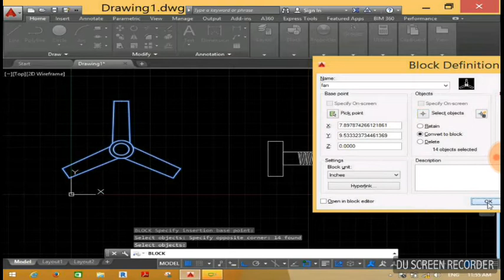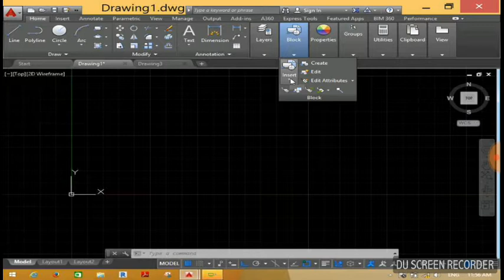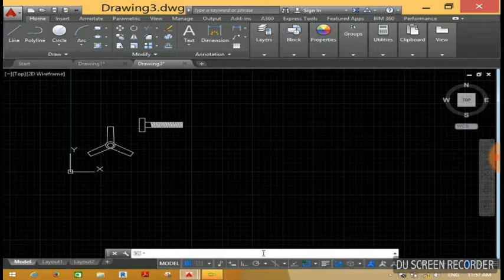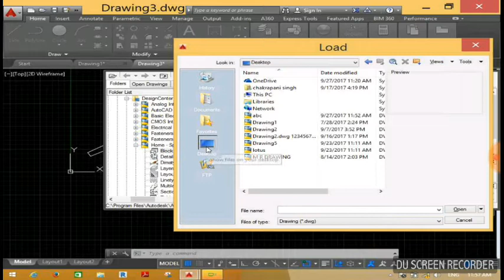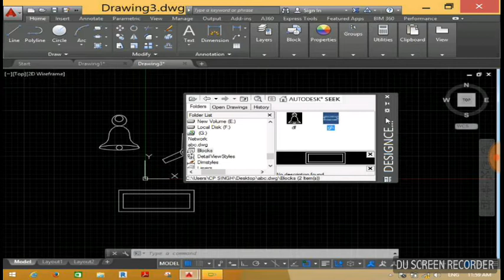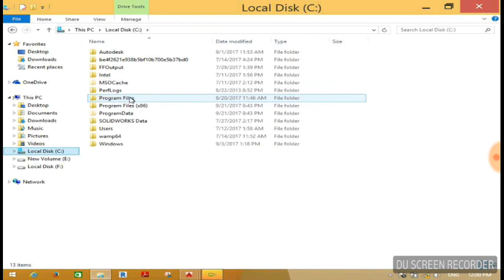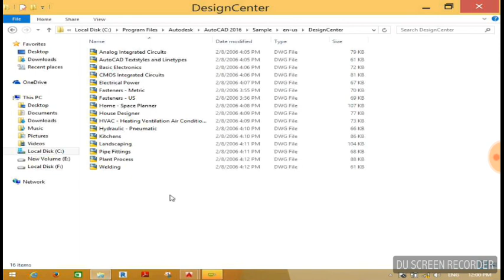AUTOCAD MAKING BLOCK AND IMPORTING BLOCK FROM ANOTHER DRAWING HINDI